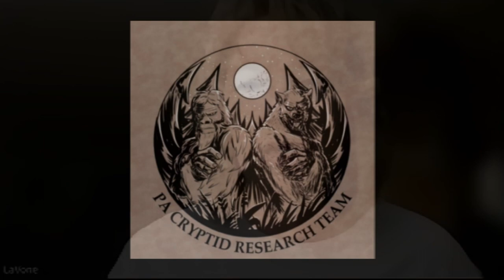Areas of High Strangeness-Pennsylvania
Intro:
Dr. Jeffrey Checker, founder of the Demon Hunter Society, heads to a secret location in central southern Pennsylvania to investigate claims of Big Foot, Dog man, and various other creatures thought to be long extinct or non-existent. Dr. Checker heads into the forest, seeking answers, seeking the truth. Is there supernatural activity involved with cryptids? What is Big Foot? What is Dog Man? Are there gargoyles and strange creatures roaming the woods in Pennsylvania? If so, why?